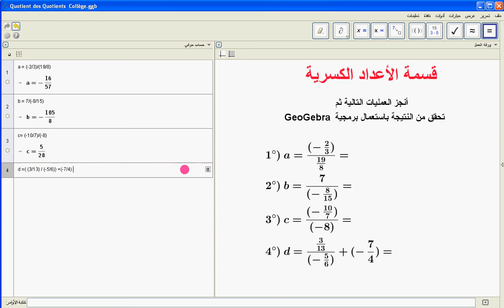Quotient des rationnels Collège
GeoGebra pour vérifier le calcul d'un quotient de deux rationnels (Collège)